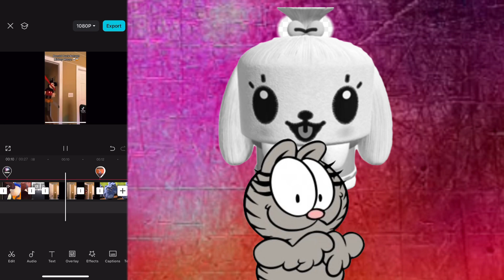death battle trailer mickey mouse (talon tal) vs lemmings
connections: mickey mouse (talon tal) and lemmings both are wacky batty heroes who obliterated deadly enemies (“like talon tal spongebob and bear”)